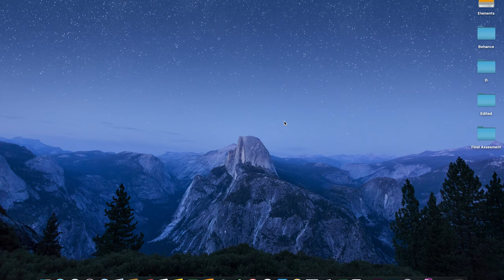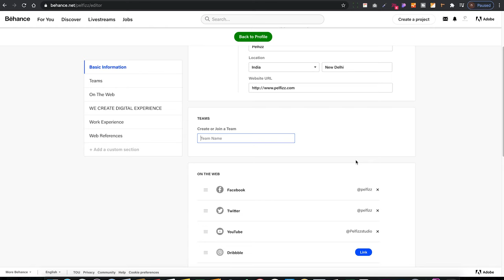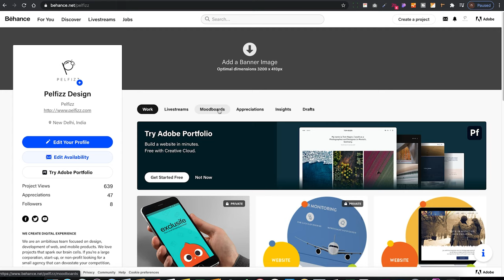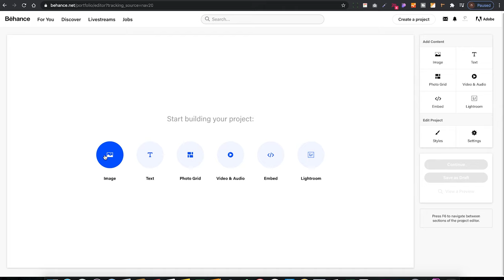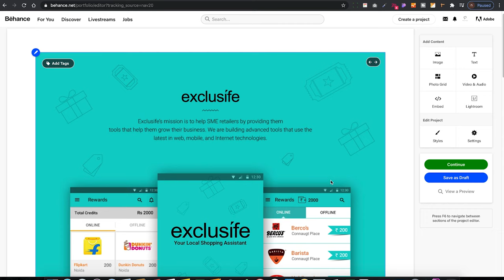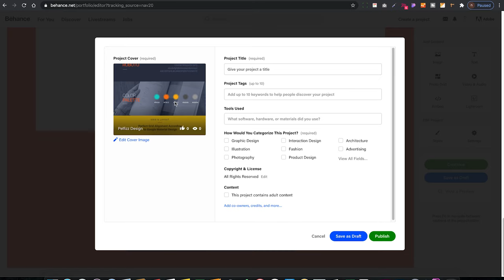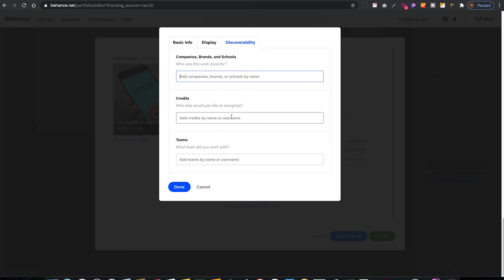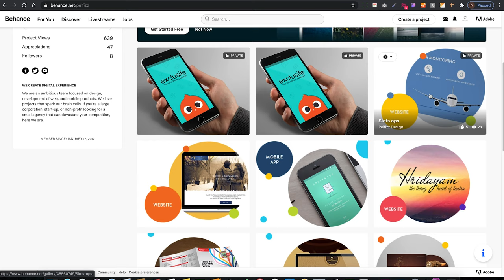Create Design Portfolio on behance to get a best Job (Hindi)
In this video we are going to learn how we can make portfolio on behance.net with deep steps in Hindi. Please leave a comment for any suggestion.